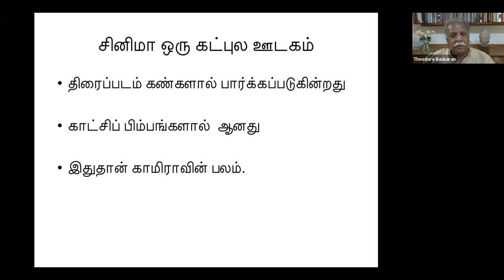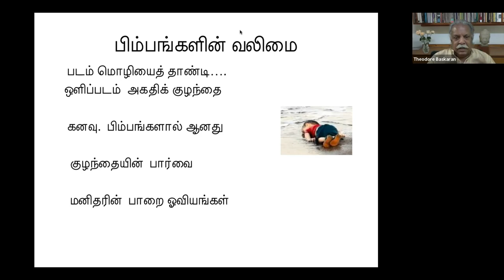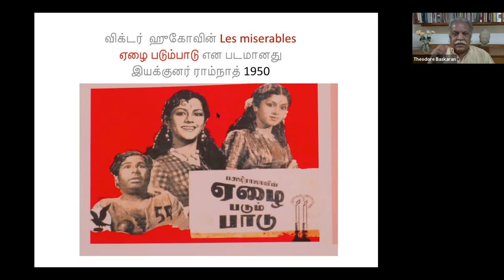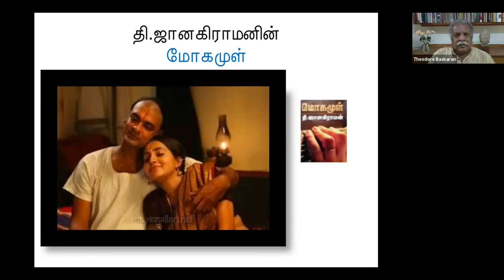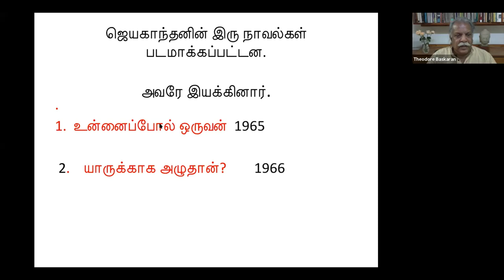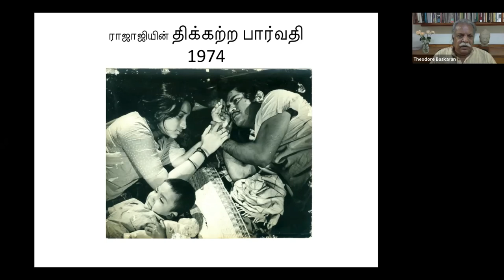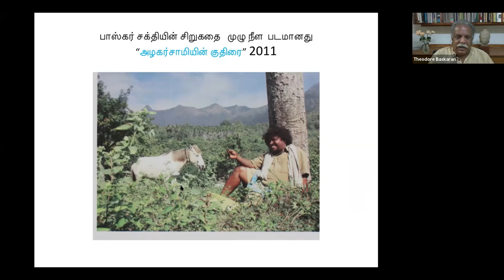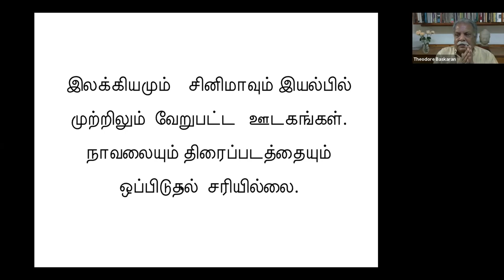அச்சிலிருந்து திரைக்கு: நாவலும் தமிழ் சினிமாவும் by S. THEODORE BASKARAN | Madras Day Celebrations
DakshinaChitra, a heritage museum and cultural centre located at Muthukkadu, Chennai and run by the Madras Craft Foundation(NGO). DakshinaChitra is a melting pot of South Indian arts, architecture, crafts, folk performances and traditions. We bring in the contemporary sense into our rich heritage through our many exhibitions, festivals by making it relevant and educational at the same time. Every year we celebrate various festivals with pomp and splendour.

About S. Theodore Baskaran
சு.தியடோர் பாஸ்கரன்  (பி. 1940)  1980இல் வெளிவந்த இவரது நூல் Message Bearers (Cre-A)  தமிழ்த்திரை ஆய்வில் முன்னோடி புலமை முயற்சியாக கருதப்படுகின்றது. The Eye of the Serpent என்ற  இவரது தமிழ் சினிமா பற்றிய  நூலுக்காக தேசிய விருதான ஸ்வர்ண கமல் வ்ருதை  1997இல் பெற்றார். . இந்நூலின் மொழிபெயர்ப்பு  பாம்பின் கண்  வெளிவந்த்து.   2003இல் தேசிய திரைப்பட விருதுகள் தேர்வுக் குழுவில் ஒரு நடுவராக இருந்தார்.   தமிழில் சினிமா பற்றி இரு நூல்கள் எழுதியுள்ளார்- எம் தமிழர் செய்த படம் (உயிர்மை 2004), மீதி வெள்ளித்திரையில் (காலச்சுவடு 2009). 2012இல் கனடா இலக்கியதோட்டம் இவருக்கு இயல் விருது வழங்கியது. தமிழ்நாட்டின் முதன்மை அஞ்சல் துறை அதிர்காரியா பணியாற்று ஓய்வு பெற்ற இவர், பெங்களூரில் வசிக்கின்றார்